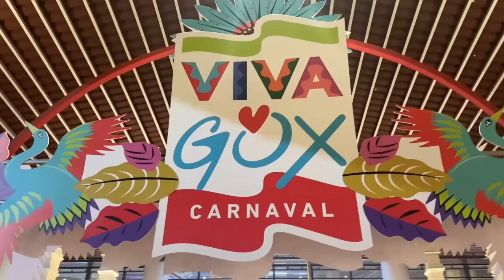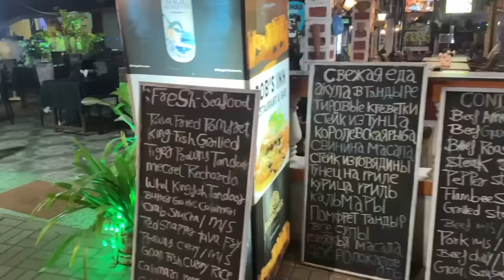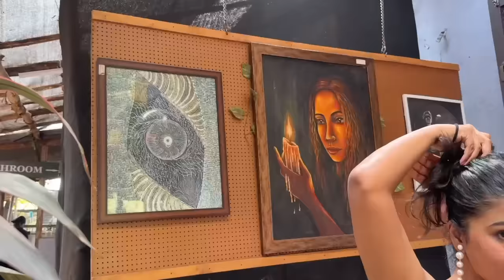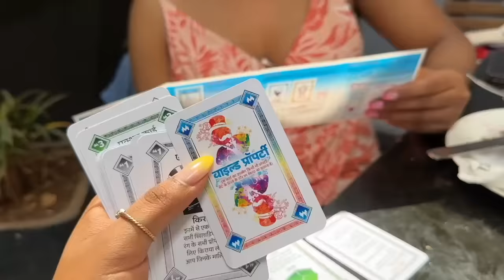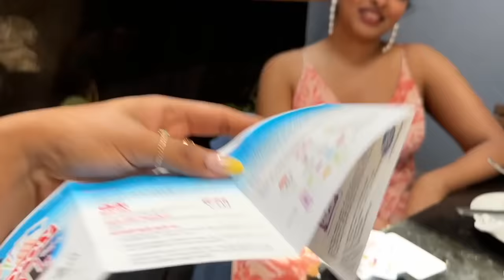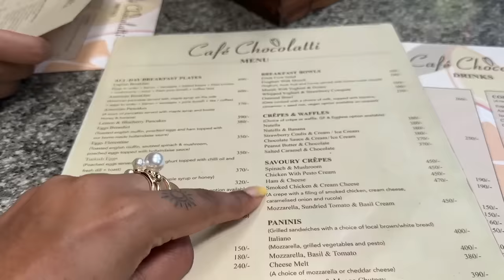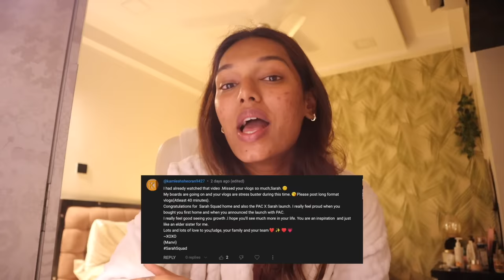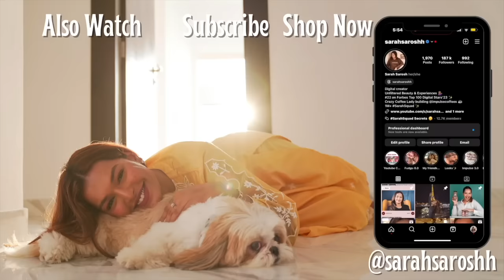Budget TravelWSar to GOA! Rs. 9000 for 4 days!😍 GIRLS TRIP w/ @mandalshalini 👩🏼‍🤝‍👩🏽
Hey you!

Dr. Sheths: SARAH20
Plum: SARAH15
Mars Cosmetics: SARAH
Limese Connect: SARAH10
Earth Rhythms: SARAHS
Suganda: SARAH
Eclat: SARAH20
YBP Cosmetics: SARAH10
Qurez: SARAH
Dot&Key: SARAH10
Carmesi: SARAH

XOXO -S